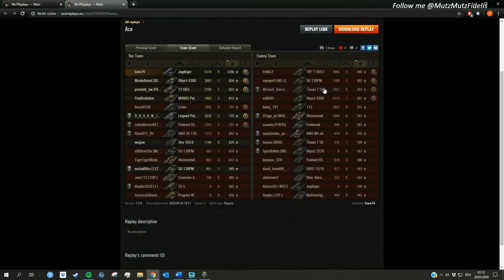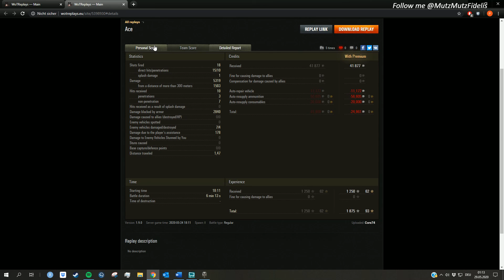Good old Jagdtiger - PANTA Replay [WoT HD] SemperMutzFidelis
Herzlich Willkommen bei SemperMutzFidelis und all den anderen Globis!

Geniesst unsere Videos World of Tanks und vergesst nicht tüchtig Feedback zu geben und das Video zu bewerten !

Semper

Ihr wollt mich Finanziell unterstützen? Dann spendet mir doch via diesem Link, jeder Rappen wird in den Ausbau von diesem Kanal gesteckt:

aktuelle Mods: ich benutze aktuell das GdZ Modpack!

Musik von Peter Crowley und PapafiotMusic